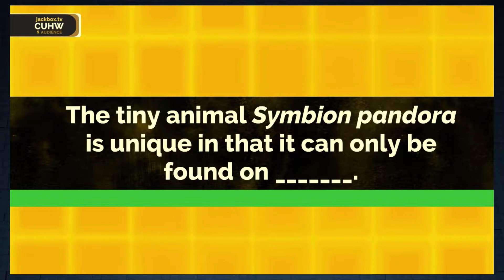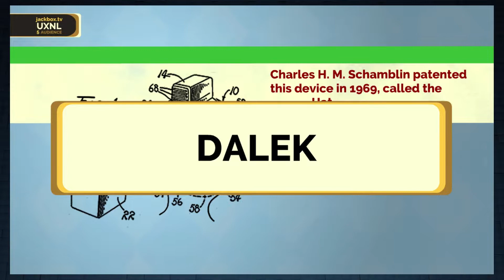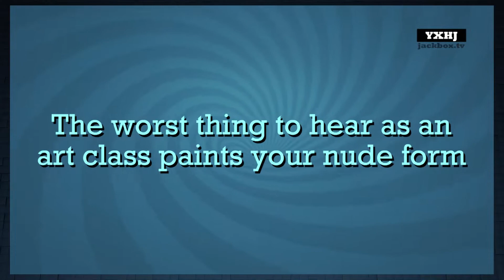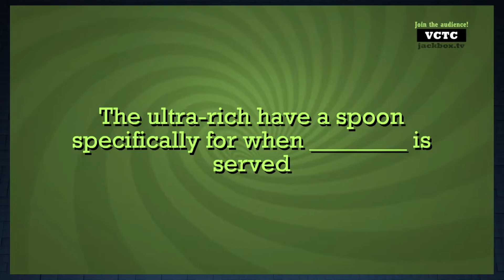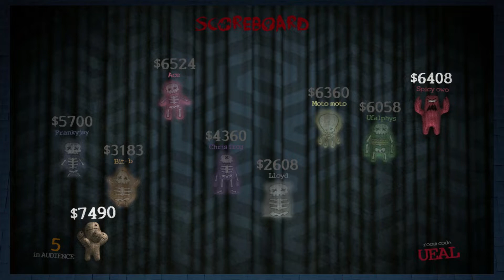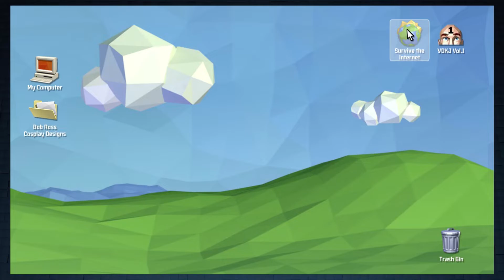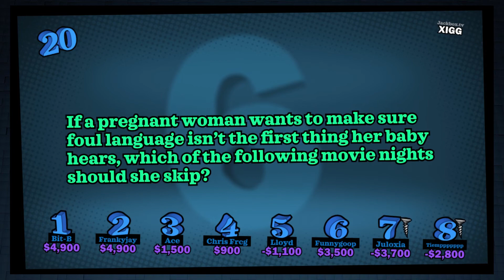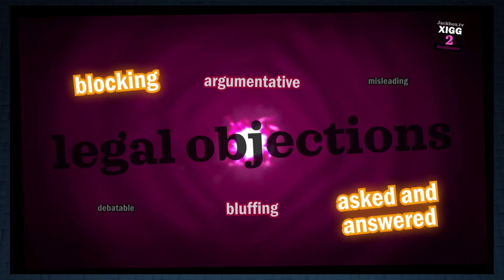Bit-B Streams: Jackbox Games (Part 1)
Here's the Bit-B Stream from Sunday, April 28th, 2019.

The 500TH stream!!!